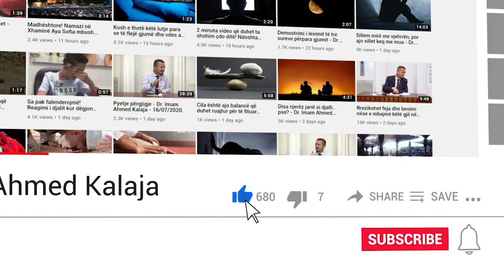A lejohet të lutemi duke i përzier gjuhët e huaja? - Dr. Imam Ahmed Kalaja